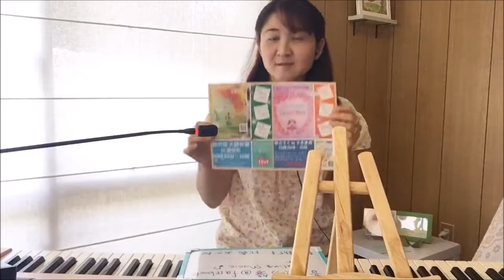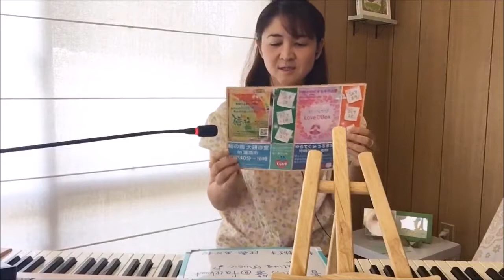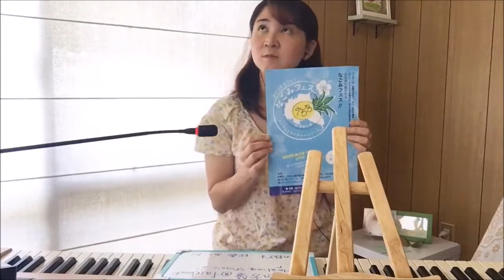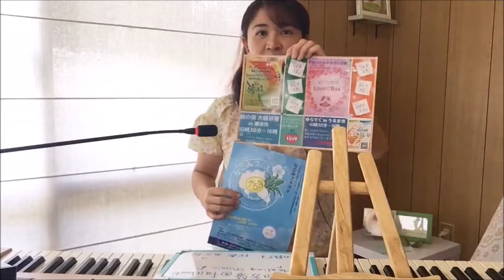音の処方箋＠facebooklive 2018vol .1 ゆるめる あなたを見つめて いつもありがとう piano healing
2018.9.6に行ったfacebookライブ動画をアップしました！

【メルマガ】『 あなたが目覚める7つの音の処方箋♪』
【LINE＠】
下記のリンクから友だち追加を宜しくお願い致します。

音色の紡ぎ手（作曲家）比嘉あかね
LHeart
住所：沖縄県浦添市字前田1326-2（介護リフォームmap内）
生き方は音楽が教えてくれる♪「音の処方箋～ピアノで奏でるあなたのメロディ～」』